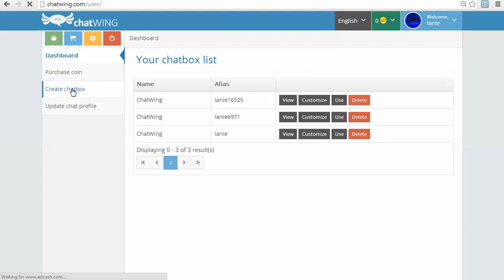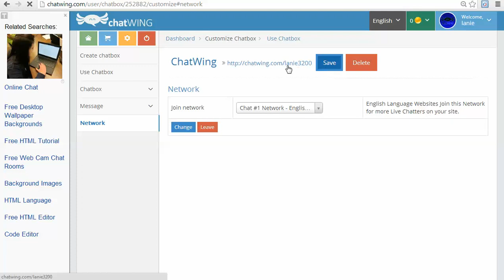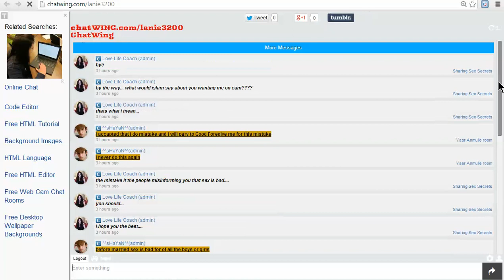video on demand Chat Room | website chat plugin - Chatwing